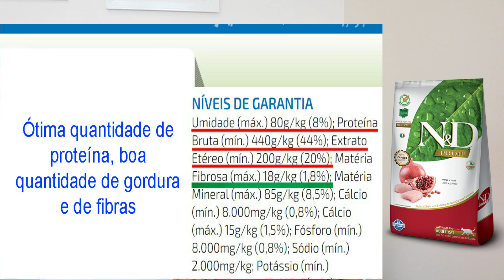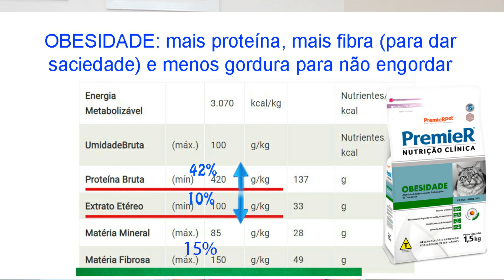Melhor RAÇÃO para gatos: analisando as fibras (vídeo 4 de 5) - Gatil Hauser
Para escolher a melhor ração para os gatos precisamos entender do que a ração é composta e as fibras fazem parte da ração do gato. Nesta série de 5 vídeos você irá aprender identificar sozinho quais são as melhores rações, quais não são muito boas e o motivo. Você saberá identificar com facilidade quais são as melhores rações para os gatos. (vídeo 4 de 5)